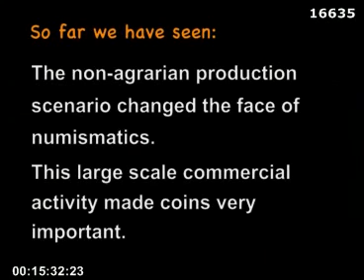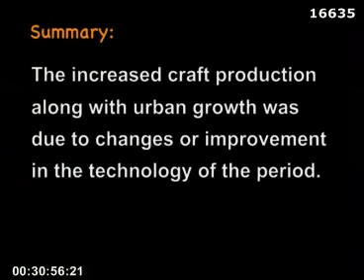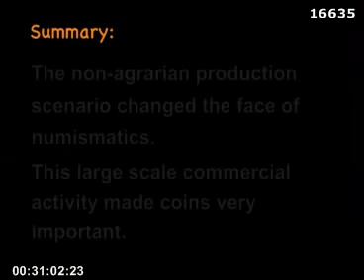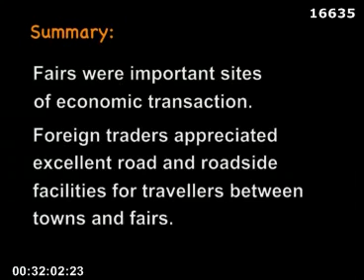2.15.1 Urban Economy And Technology During The Delhi Sultanate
Paper II History of India, c. AD 650-1550.

Project Name: Production of course ware for undergraduate subjects (CEC- History) Project Investigator: Dr. Tilak R Ken Module Name: Urban economy and technology during the Delhi sultanate.

Subject:Indian Culture Paper: Economic History of India.